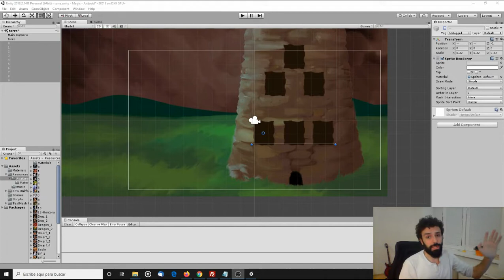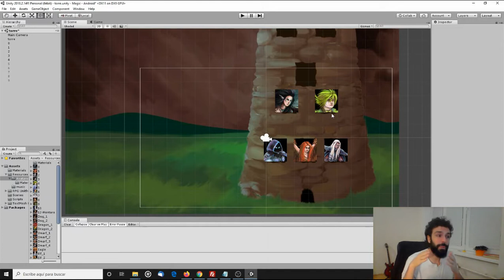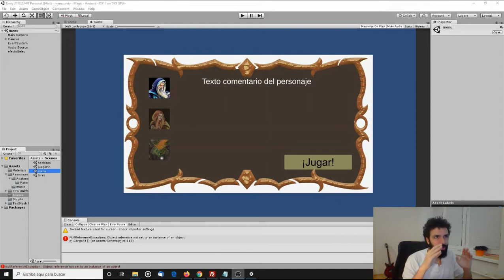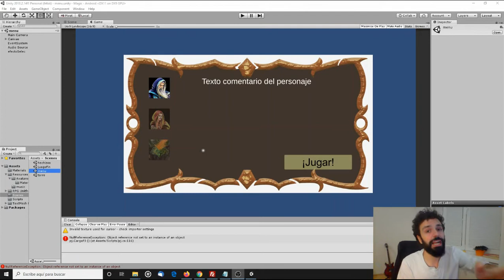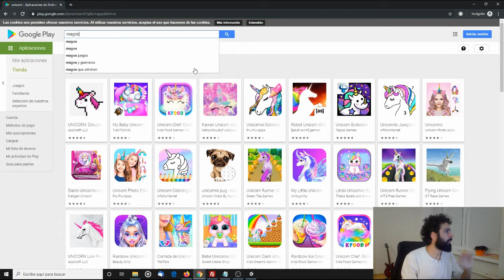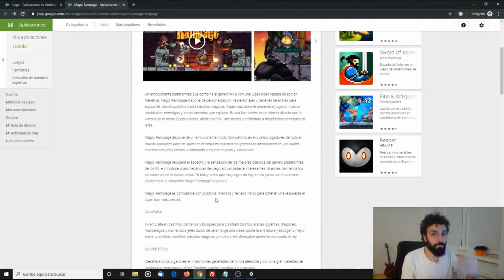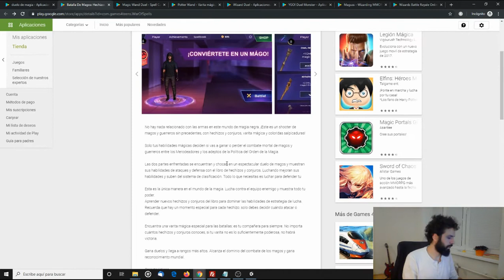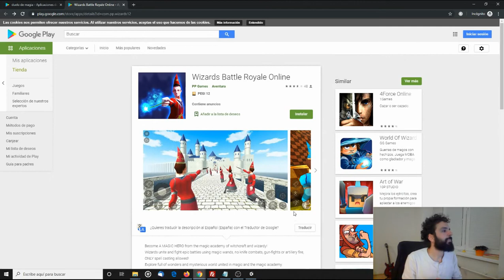Estudio de competencia, ASO y DevLog - El Aprendiz de Mago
¿Quieres y estás programando videojuegos? ¿Eres un desarrollador indie? No puedes perderte mis vídeos en los que explico tras experiencia de años.

El estudio de la competencia es imprescindible si quieres comprender el mercado en el que te mueves.

Analizar y comprender gracias a los resultados de búsqueda en Google Play u otros marketplaces, es importante de cara a destacar frente a la competencia.

En este vídeo, os muestro muy de pasada como realizo un estudio de la competencia, encuentro términos interesantes a utilizar más adelante en mi propio juego, ver cuales son realmente del mismo tipo que el mío y sobre cuál me quiero basar para complementarlo y superarlo.

Está claro que no solo el ASO puede hacer que un juego triunfe, pero está claro que sí puede hacerlo subir posiciones frente a quién no lo usa, y si finalmente el juego es suficientemente bueno, destacar y por qué no decirlo. Conseguir cierta autoridad frente a otras compañías.

Además de hablar de ASO, también muestro las mejoras y avances del desarrollo. Desde la torre de selección del próximo combate, algunas mejoras dentro del panel de juego, la de cuadro de diálogo, el menú principal... Un repaso completo de todo lo avanzado, además de contar el imprevisto con @Charditronic y el cambio de historia a razón del trabajo realizado por Chardi.

Este vídeo está dentro del grupo de retodevlog, una iniciativa pensada para comprometerme a mi mismo en grabar un vídeo semanal y que además ligo al mismo proyecto de "El aprendiz de mago". Videojuego que quiero terminar en tres meses y que puedes seguir en mi lista de reproducción con el mismo nombre RetoDevLog.

Reto directamente a @HappyRayos para hacer un directo sobre ASO y así pensar el próximo juego en el que trabajar